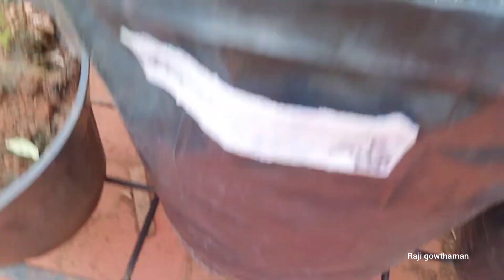என் மாடி தோட்டம் சுற்றி பார்க்கலாம் வாங்க கலர் கலரான பூச்செடிகள் | August 2022 மாடி தோட்டம் update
this channel post videos about maadi thottam plants, rose care and its fertilizers, care,growing tips etc.

maadi-thottam_ideas-in_tamil
garden update
thottam update
garden ideas
thottam ideas
maadi thottam update
august month update
august 2022 terrace garden update
terrace garden ideas in tamil
terrace garden tips in tamil
maadi thottam
rose care tips
rose chedi valarpathu eppadi tamil
how to take care of rose plants in tamil
how to grow rose plants in tamil
roses
rose
rose potting mix in tamil
rose chedi valarpu murai in tamil
rose chedi valarpu in tamil
rose chedi valarpu murai tamil
easy way to grow rose from cutting
how to grow rose from cutting
how to grow roses from stem cuttings
rose plant
grow rose from cuttings
grow rose plant
grow rose
how to grow rose from plant cutting
grow rose from stem cutting
rose cutting
rose plant cutting
rose thrips
rose mealybugs
rose spidermite
rose repotting
hybrid tea rose tamil
floribunda rose tamil
miniature rose
polyantha rose
rose leaves burn
rose iron fertilizer
rose iron problem